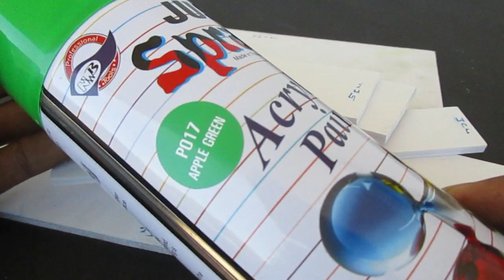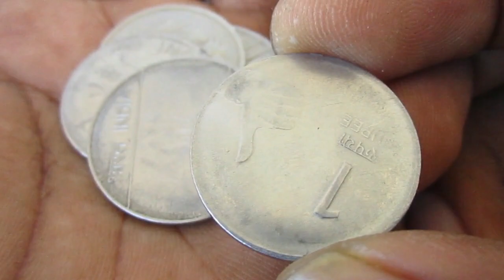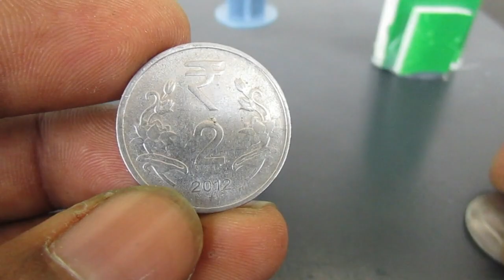How To make A Hydraulic Press - Press machine